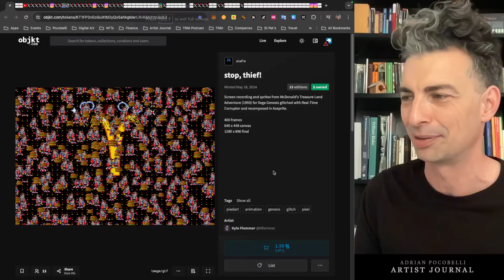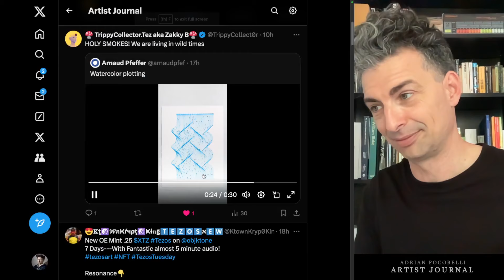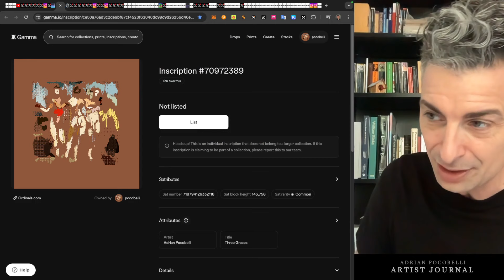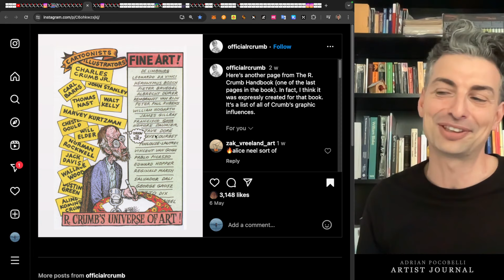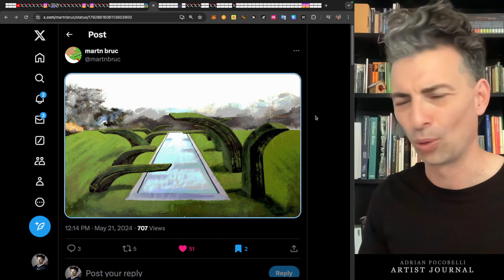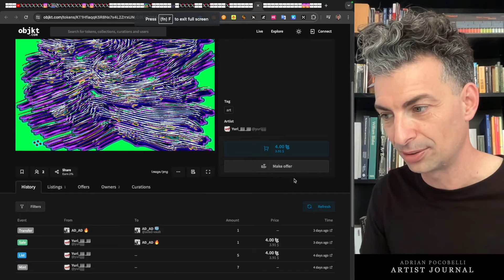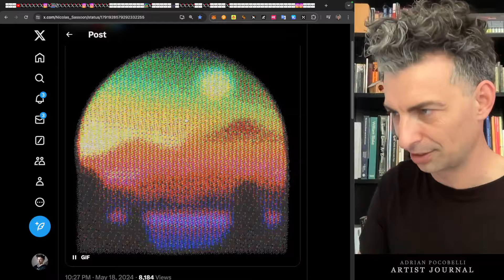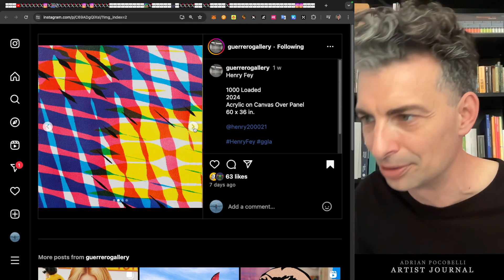Surfing the algorithm | Artist Journal 327